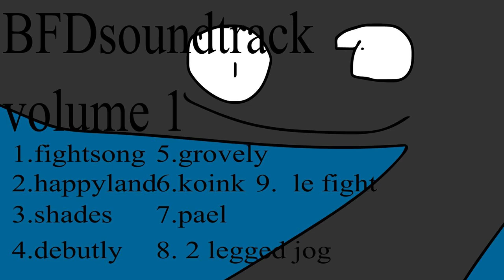Bfd ost vol 1 track 3. shades